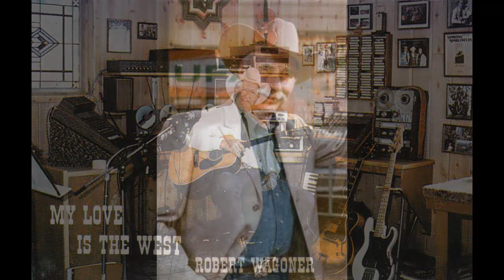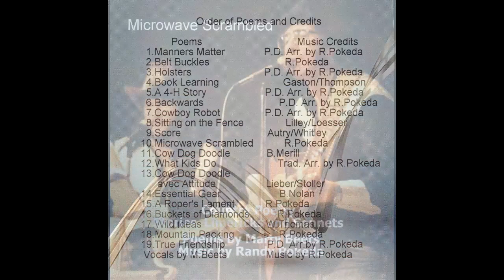The SPIRIT OF THE WEST Program #22415 week of April 13, 2024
: Bob Wagoner won the Outstanding Traditional Western Music Album award from the National Cowboy Hall of Fame, and in 2018, he was inducted into the International Western Music Association Hall of Fame.
His paintings showcase his lifelong affection for the West and its rich history.
 We lost Bob this January and this week I’ll bring back some of wonderful songs and storys.